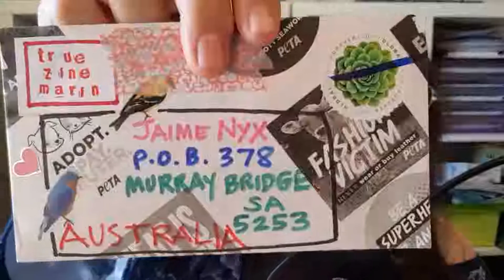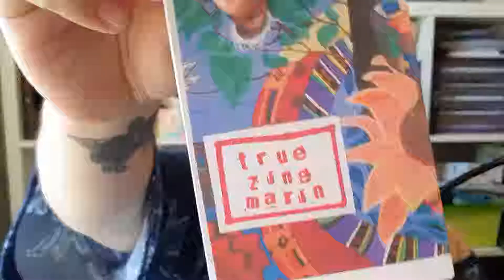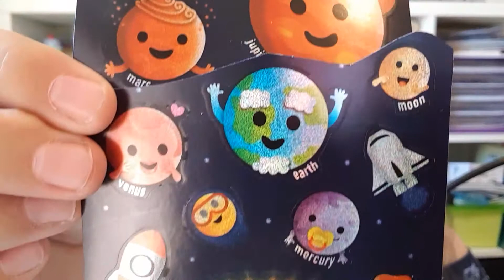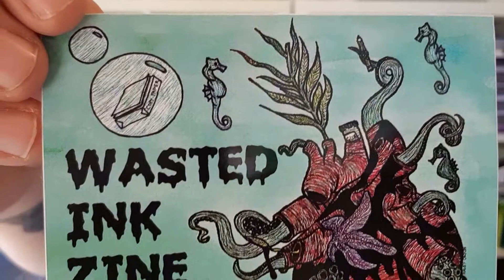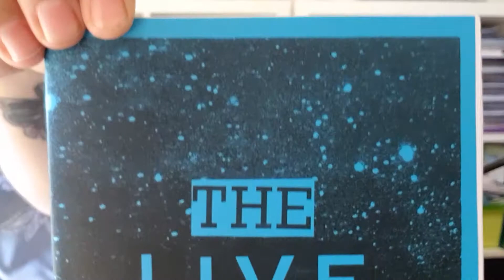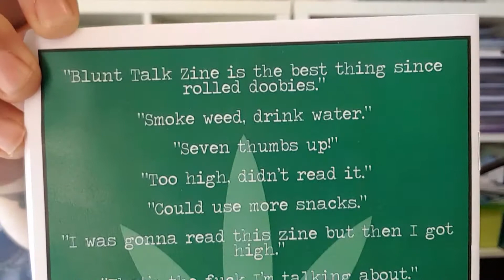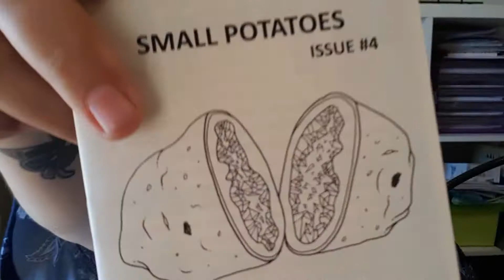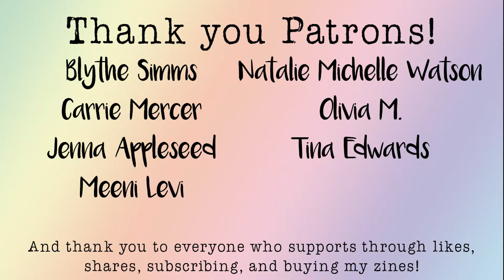Happy Mail Monday - Happy You Exist Edition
Hello and Happy Mail Monday! This week I have some gorgeous mail from gorgeous people near and far. Be sure to check out the chock-full-o-zines description.

Zines & Distros Mentioned:

*Gay Trans Boy Things Vol 1 & Men Do Bleed Too or @drawnpoorlyzine

Jaime Nyx
Australia

Want to listen to The Zine Collector Podcast?

And other podcast apps